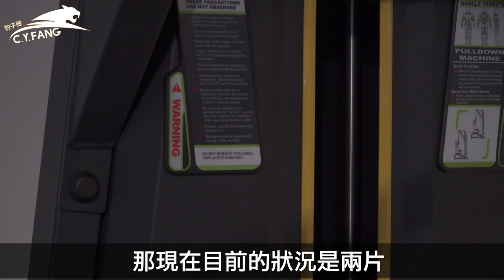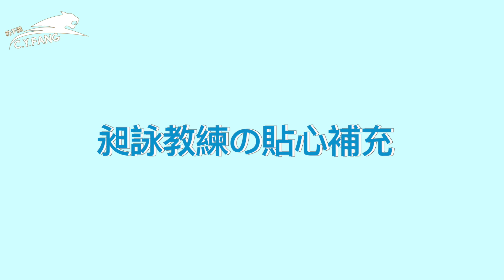【 昶詠自主💪訓練起來！】Baseball training 棒球的基本功這樣打！絕不可少練的上半身四大肌群！【豹子腿方昶詠】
一日在球場的強勁展現，是每日基本功的踏實打穩。

在此次自主訓練影片裡，我著重鍛練：「胸」、「背」、「三頭肌」與「闊背肌」等四個肌群。在看完影片後，你會發現，這四大肌群在投球與打擊裡都扮演重要的角色。

我分享我平日在家上半身的訓練給各位，教學內容雖然基本，但基本功打好，將有助於球場上每刻的表現。

期望你看完這個影片後，按著內容腳踏實地的堅持鍛練，相信會有助於你在球場上的發揮！

對了，訓練前、中、後，都要記得補充水分唷！

🎉影片將會在每週五的晚上6:30上片🎉